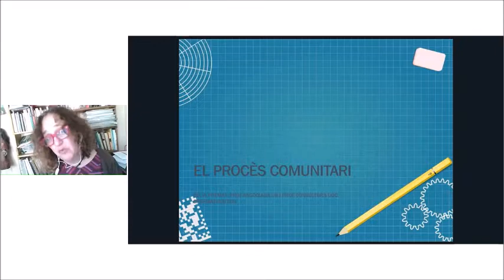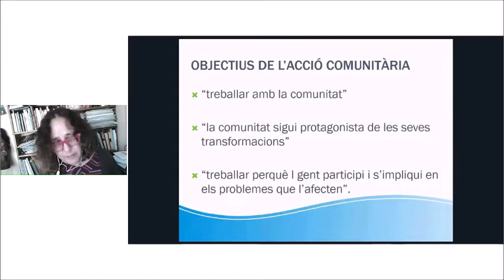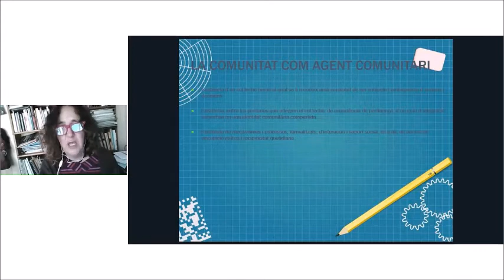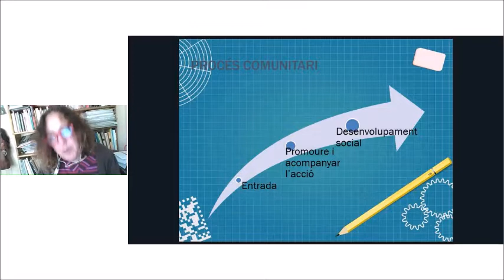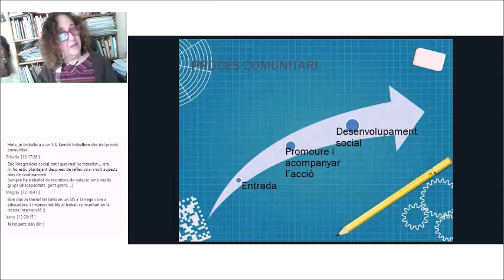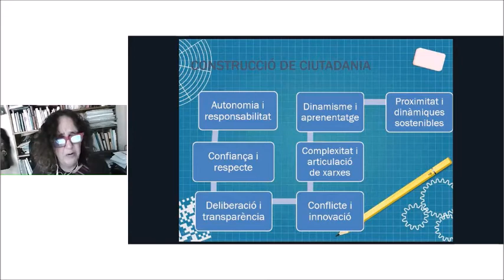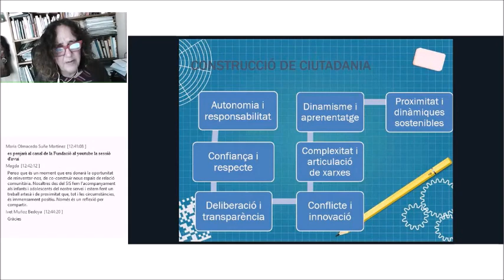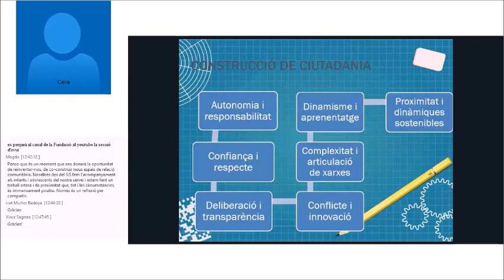Webinar amb Cèlia Premat. El treball comunitari com a resposta a situacions complexes.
Aquesta Webinar ens parlarà sobre els possibles objectius de l’acció comunitària i com construir aquest espai col·lectiu, per donar resposta a  les situacions i necessitats que s’estan originant a partir de l’aparició del COVID-19.